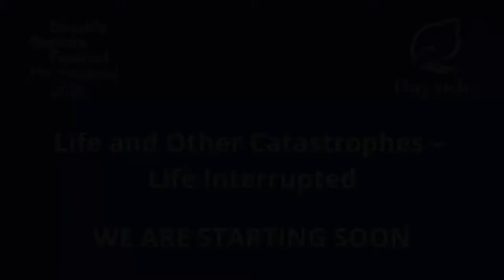Life and Other Catastrophes with Professor Jane Fisher AO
Join us for a conversation with Professor Jane Fisher AO, Finkel Professor of Global and Women’s Health at Monash University and guest presenter on ABC Melbourne’s 'Life and other Catastrophes' as we chat about life’s lessons, personal stories and silver linings as we journey through the COVID-19 road map. There will be plenty of time allocated for questions and answers and we welcome you to submit your questions/topics of interest or share your short story at the time of registering for this event